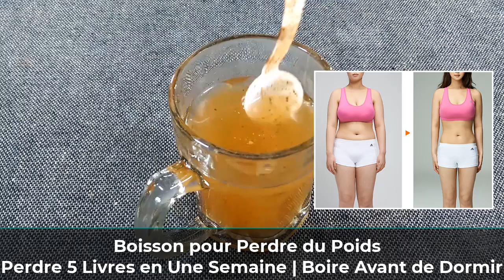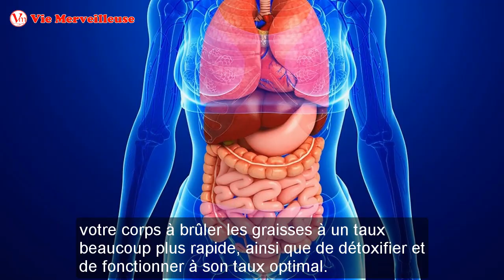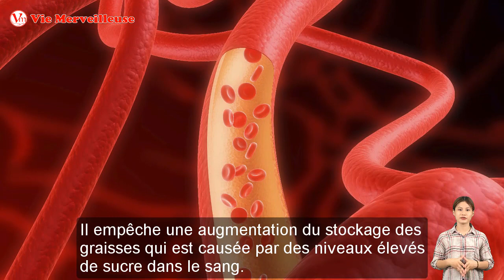Boire Ça Avant De Se Coucher - Perdre Du Poids Rapidement Et Retrouver Un Ventre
Aujourd’hui, nous allons partager pour vous comment perdre du poids naturellement. Avec cette boisson, il suffit de boire avant d’aller au lit tous les jours, après 1 semaine, vous pouvez perdre 5 livres sans beaucoup d’effort.